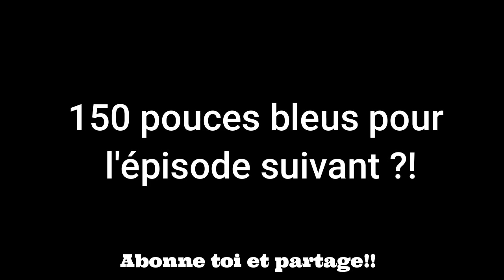Best of Troll LeBouseuh et TheKairi78 #1 !!!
Ouvre moi